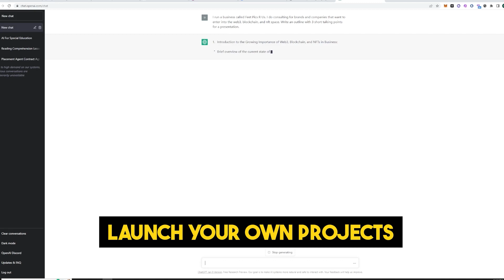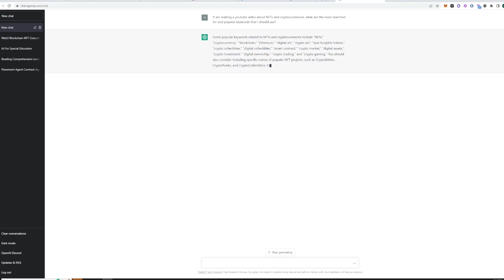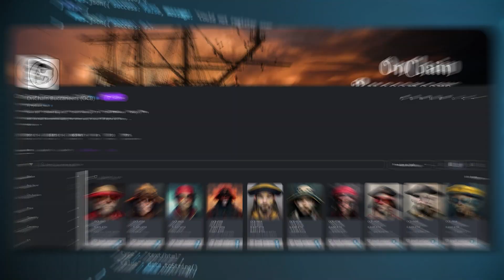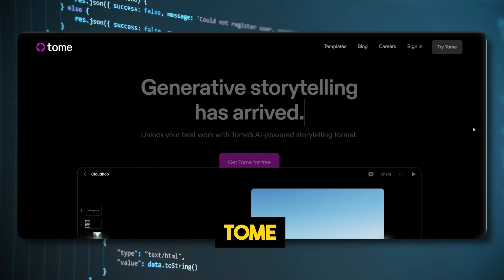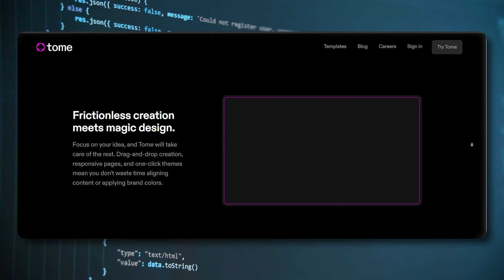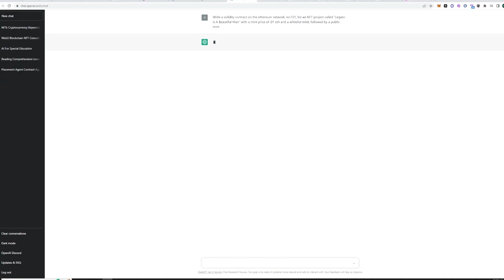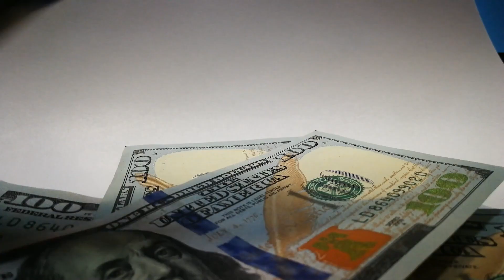How AI will Revolutionize WEB3 - Chat GPT, MidJourney & NFTs - Game Changer for the Blockchain 2023!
Get ready to be amazed as we delve into the world of AI and its incredible impact on the future of the web3 ecosystem. From automation to decision making, AI technology is revolutionizing the way we interact with the decentralized web. Join us as we explore the latest advancements and discover the limitless possibilities of AI in the Web3 world. Don't miss out on this exciting journey, click play now!

(and yes, AI wrote that description above, not bad right?? lol)

0:00 - Intro
0:12 - The Future of AI and WEB3
1:23 - Why AI is catching so much attention?
2:15 - ChatGPT
3:24 - MidJourney
4:13 - Creating Assets
6:40 - Be Aware of AI in the NFT Space
7:56 - You are still early

🦶 Nothing I say is to be taken as Financial Advice; I am NOT a Financial Advisor. I literally trade random pictures of feet online for money - don't listen to anything that I say 🦶

Some NFTs & NFT projects we talk about on this YT Channel may have given WLs to the Omega Alpha group, and occasionally I am personally affiliated in some way with projects that are mentioned here, or know members of the team involved. Always DYOR!